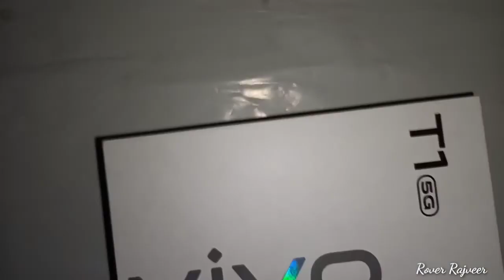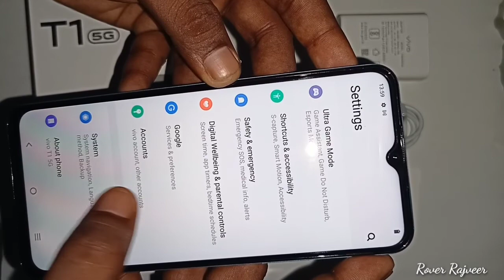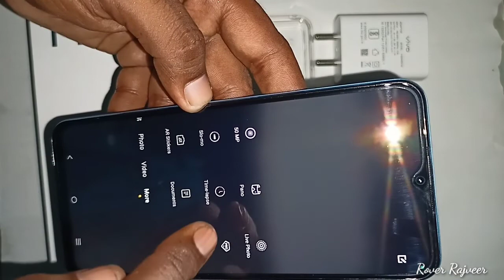VIVO T1 5G UNBOXING 2022 || BEST MOBILE FOR VLOGGING